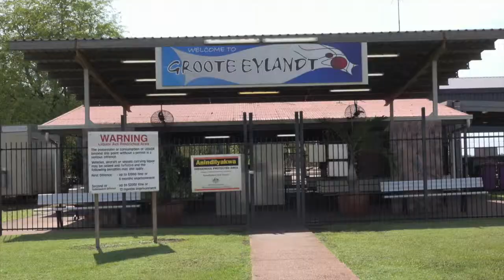Local Decision Making Agreement Signed at Groote Eylandt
NT Chief Minister, Michael Gunner MLA, along with NT Minister for Aboriginal Affairs, Selina Uibo traveled to Groote Eyelandt to sign an agreement with Anindilykwa elders and community members.